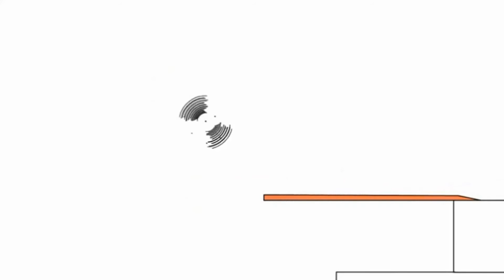Копія відео "Копія відео "Копія відео "24 червня 2019 р."""